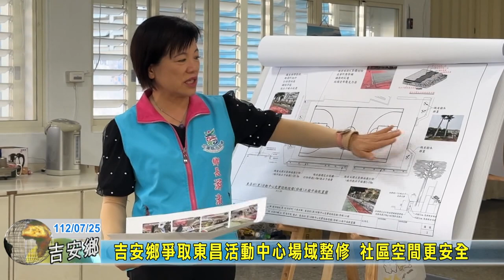20230725 05 吉安鄉爭取東昌活動中心場域整修 社區空間更安全